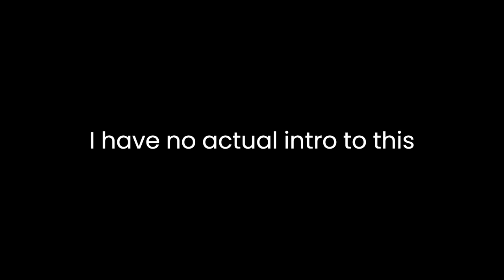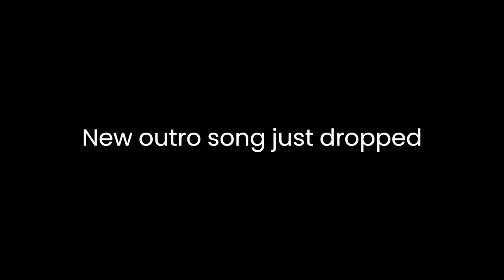Back at it once again with the iron | Roblox Miners Haven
After the long year of forgetting to continue this I am back and ready to get to a billion shmeckles this time